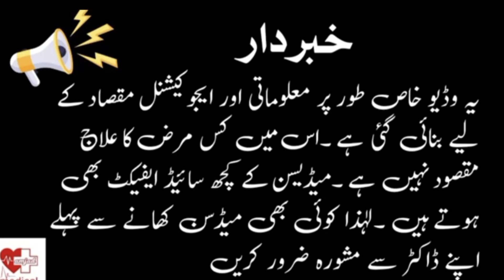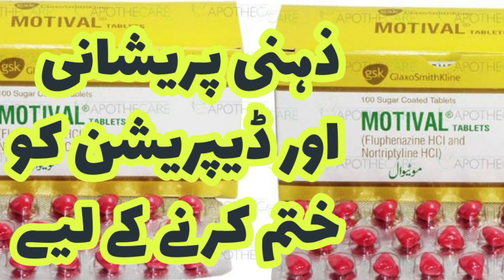tablet motival uses in urdu